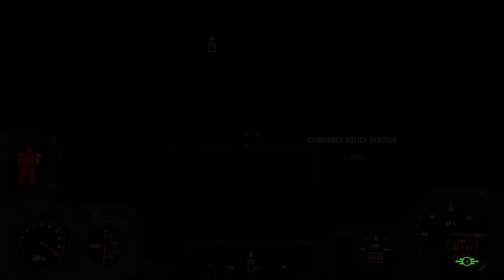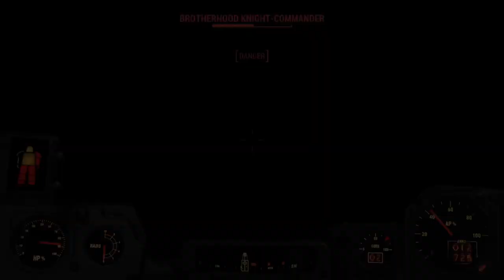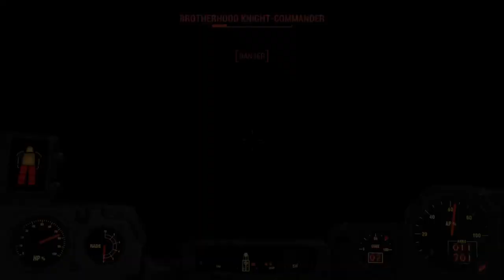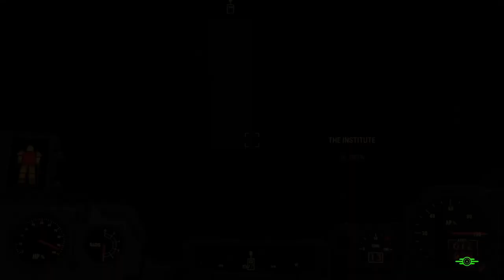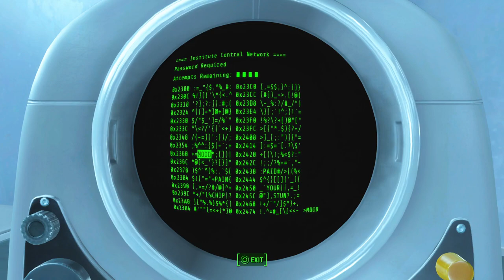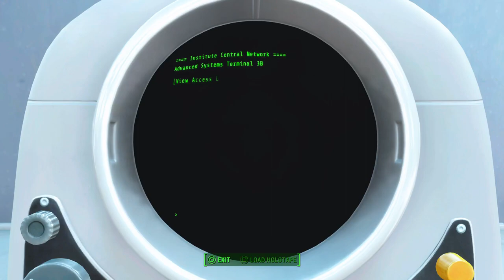The End! Day 15: Fallout 4 on PS5